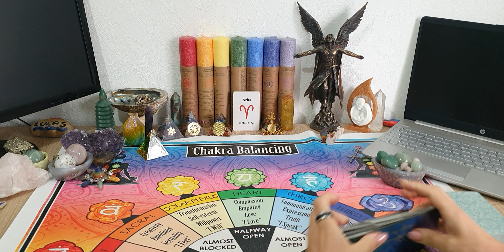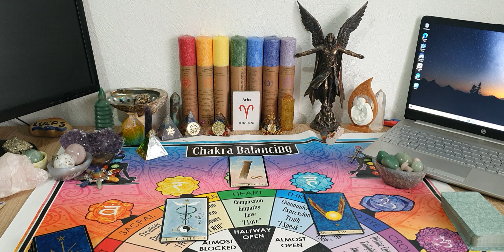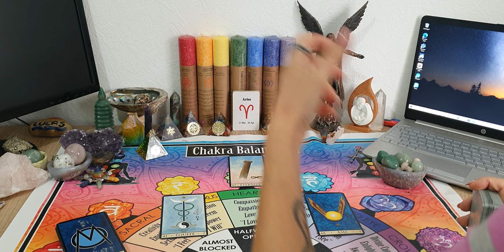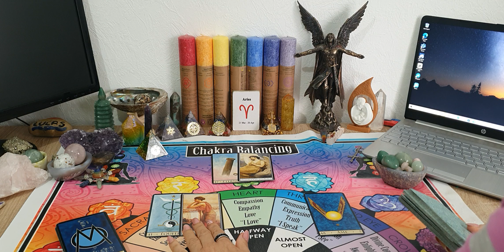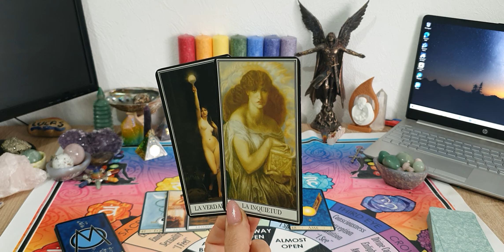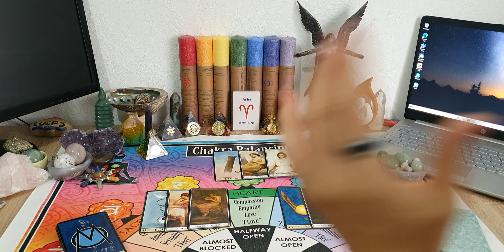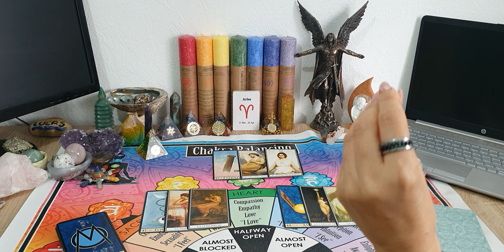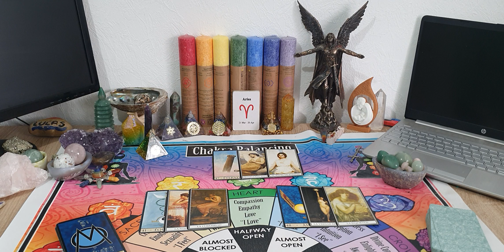Áries - A força em Ação... Mensagem Espiritual profunda!